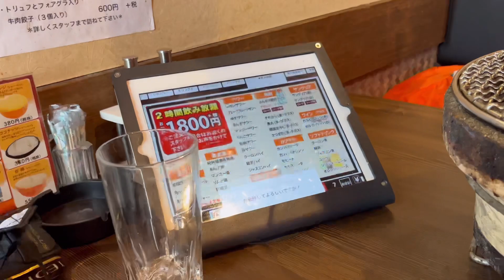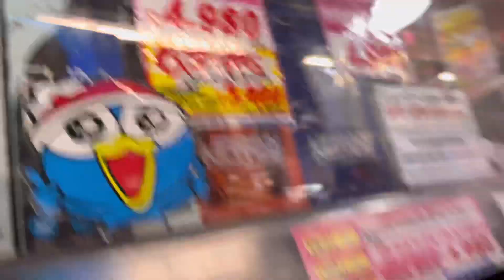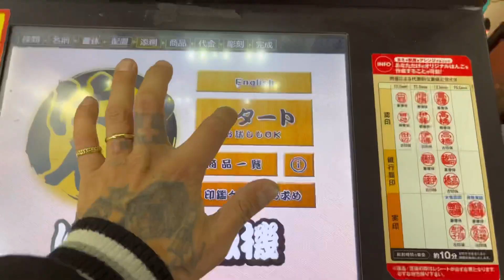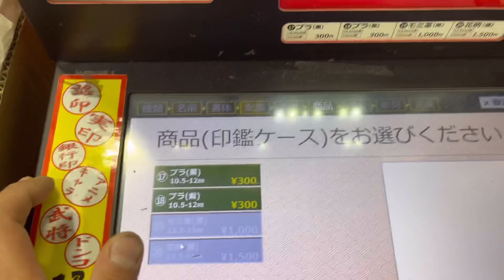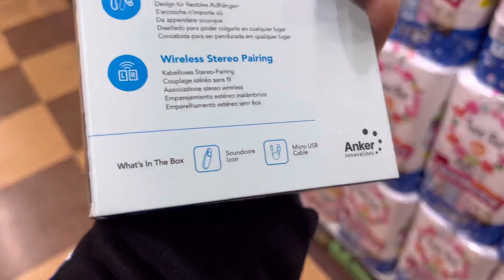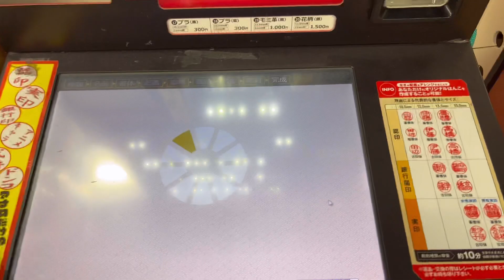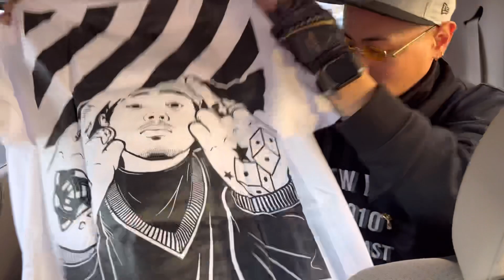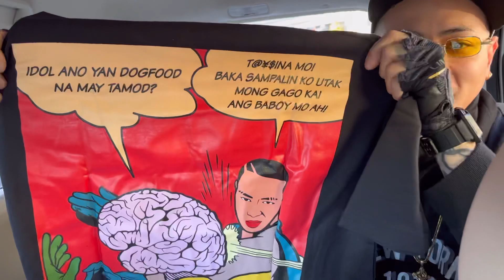Lakastama Clothing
Wazzup mga katama!!! At eto na nga! Nagawa na ito dalawang buwan na pero hindi pa nailabas agad, alam nyo na,….😅

So yun na nga! Sa mga nais umorder sa Pinas, kumontak ho lamang rito

(sa gusto mag-order pacontact nalang po kay [Jayzel Joy Cuevas] (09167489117))

Sa mga nais umorder naman sa japan, kumontak lamang po kayo sa FB ko